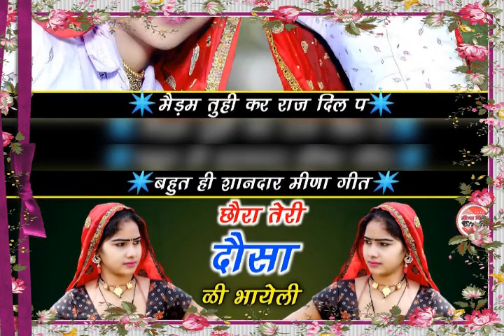सर्दी का न्यू सॉन्ग डीईओ रे कश्मीर मैं में सर्दी मरगी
/storage/emulated/0/Download/Photo Video Maker With Mp3 Music/video_2022_Nov_12_23_40_10.mp4